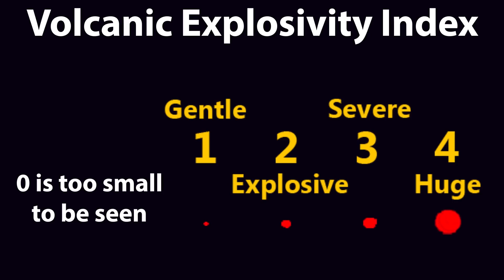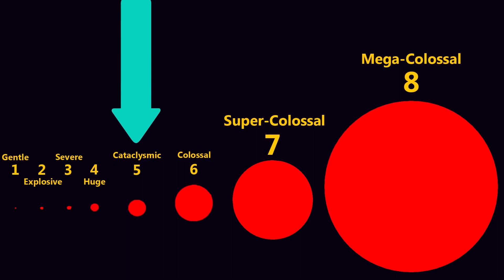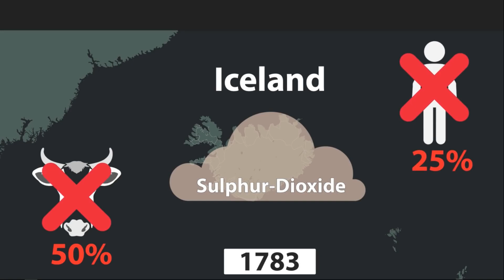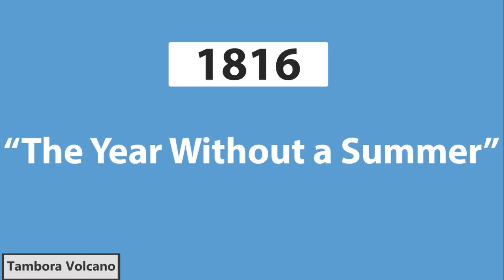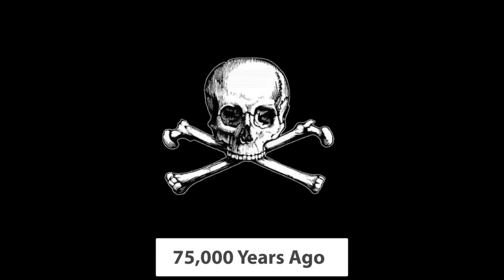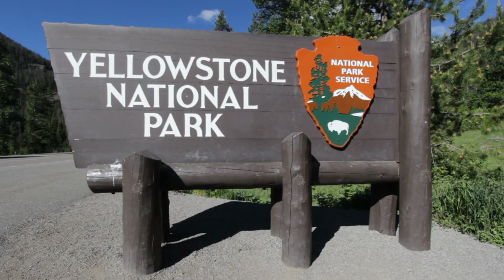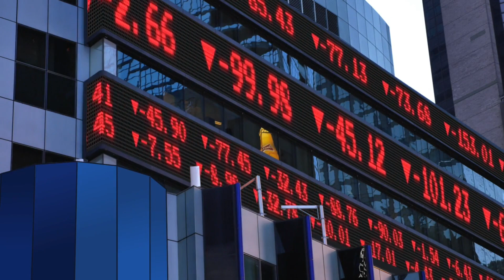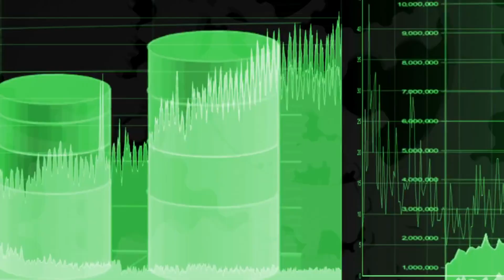Yellow Stone Final Warning ⚠️. OFFICIALS REPORTED HUNDREDS OF EARTHQUAKE’S UNDER THE NATIONAL PARK.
Welcome to Helpline! In this video, we delve into the fascinating and terrifying world of supervolcanoes. Join us as we explore the immense power and catastrophic consequences of these volcanic giants.

Did you know that supervolcanoes have the potential to trigger global devastation on an unprecedented scale? We take you on a journey through history, examining past eruptions that have shaped our planet and impacted human civilization.

From the colossal eruption of Mount Tambora in 1815, which caused a year-long winter and global famines, to the Toba supervolcano eruption 75,000 years ago that nearly wiped out humanity, we uncover the shocking details of these cataclysmic events.

But what if a supervolcano were to erupt today? We shed light on the chilling possibility of an eruption at Yellowstone National Park, a supervolcano lurking beneath its scenic beauty. Using expert analysis, we paint a vivid picture of the potential damage, evacuation scenarios, and global repercussions that such an eruption would bring.

Prepare to be stunned as we reveal the projected impact on states like Wyoming, Idaho, and Montana, along with major cities like Salt Lake City and Denver. The aftermath of a supervolcanic eruption could result in a worldwide crisis, affecting economies, agriculture, and even leading to a decade-long winter.

Join us on this thought-provoking exploration of supervolcanoes, and discover the unimaginable power they possess.